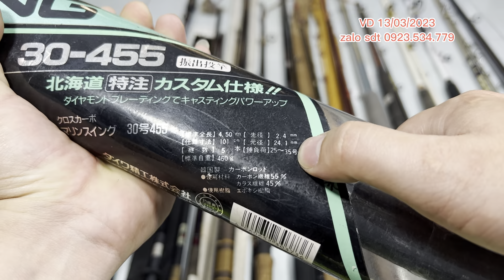VD 13/03 cần tay 2m4-8m1./dây trong./2-3khúc đánh biển. Bạo lực lh zalo sdt 0923.534.779